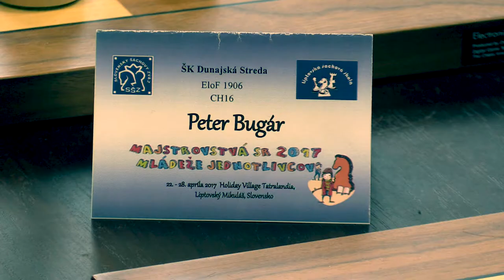♗ CH16 9.6. Peter Bugár - Matej Stauder 0:1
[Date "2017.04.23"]